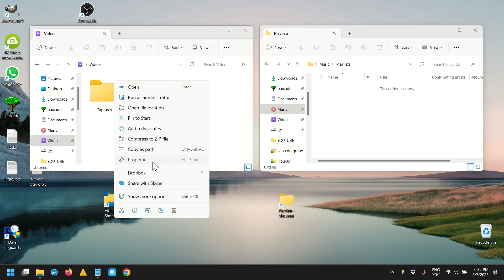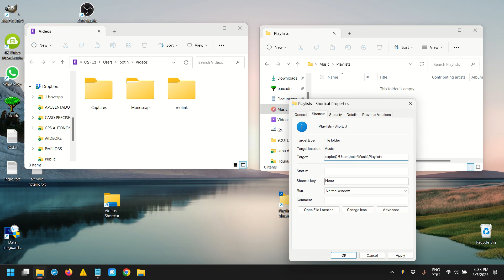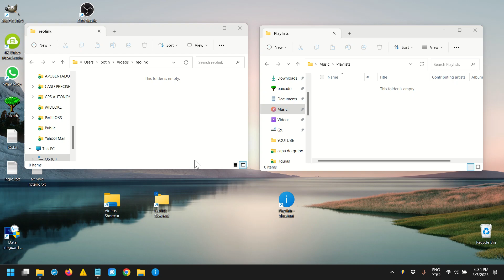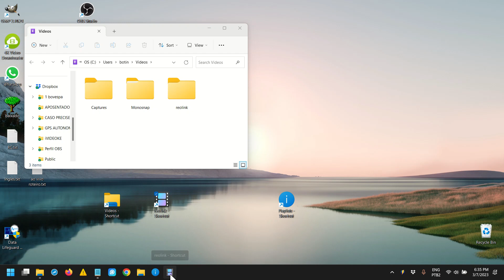Atalhos para PASTAS na Barra de Tarefas do Windows 11 - How to PIN FOLDER Shortcuts to the Taskba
Como criar Atalhos para PASTAS na Barra de Tarefas do Windows 11
How to PIN FOLDER Shortcuts to the Taskbar in Windows 11

Eu procurei muito, vi varios metodos, mas mao serviam para mim (nao quero romear pastas pois progras as usam, nao quero renomear pastas para .exe, etc)...
Esse metodo acho que resolve de vez.